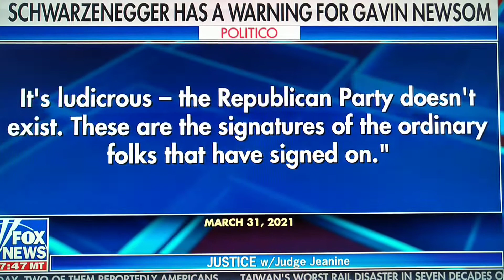Judge Jeanine Recall Gov Newsom Apr 3 2021